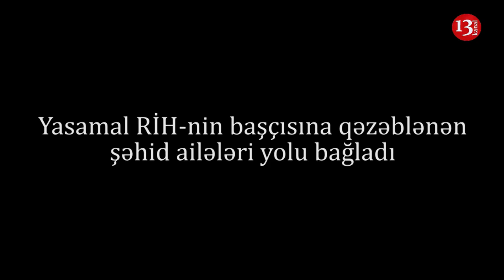QƏZƏBLƏNƏN ŞƏHİD AİLƏLƏRİ YASAMALDA YOLU BAĞLADI-"Mənim balam ŞƏHİD OLANDA, MƏMUR BALALARI ...."